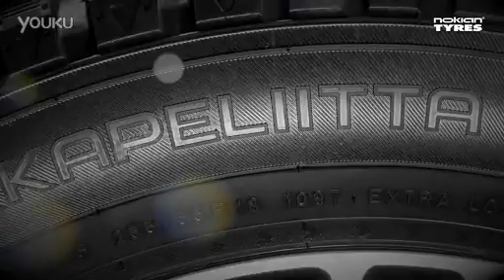Nokian Tyres A Key antiskid tyre